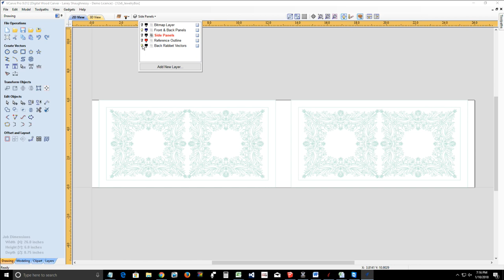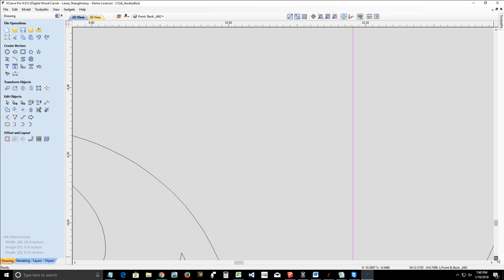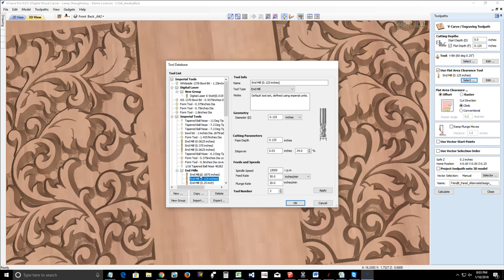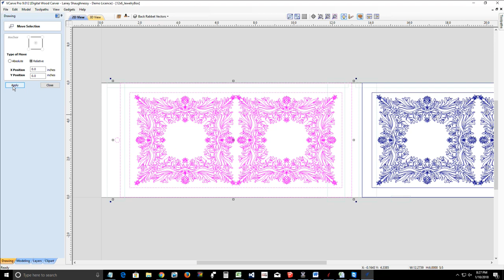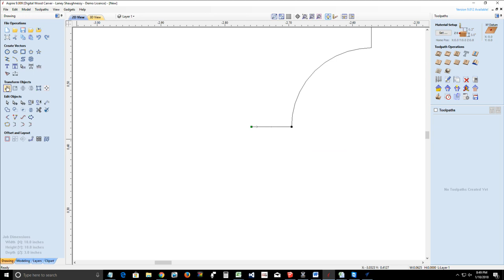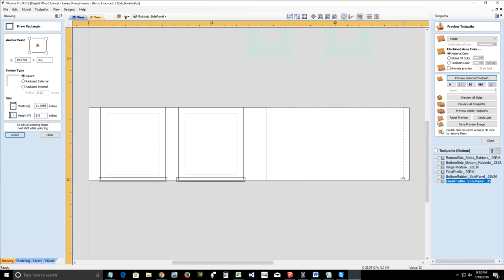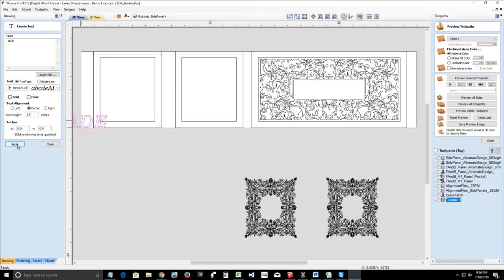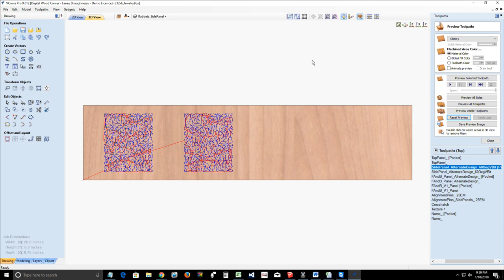Vectric Tutorial Make a Decorative Jewelry Box Part 2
We will continue the Jewelry box project and finish it off.